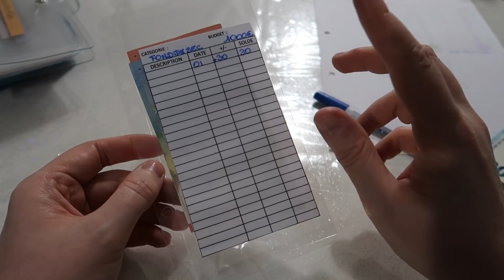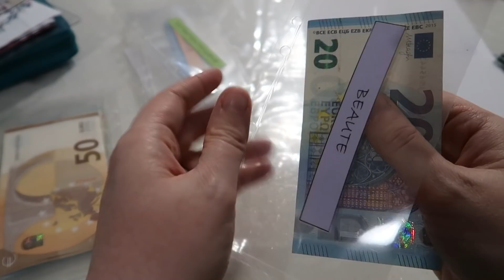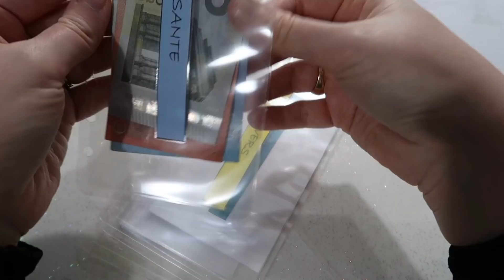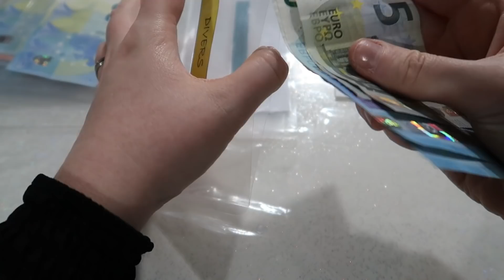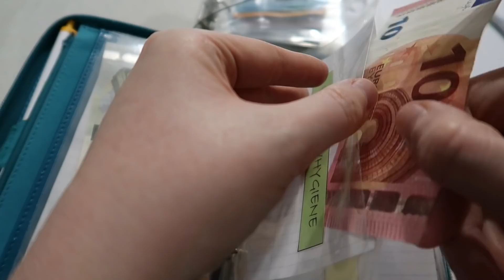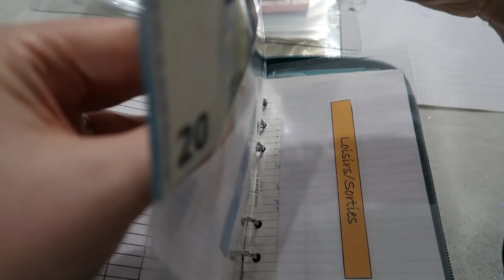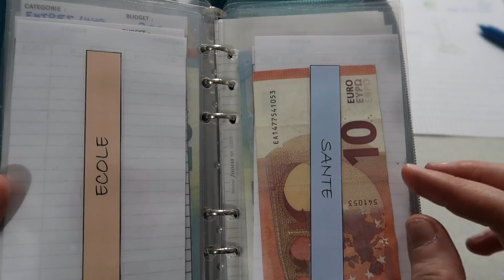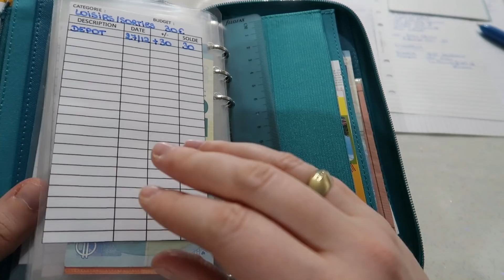Budget 2021 Je change mon organisation 💸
♡ Hello, alors pour bien débuter l'année, j'ai décidé de changer ma méthode concernant le système des enveloppes.

🌸 Budget :
Feutres Crayola
Classeur A6 transparent
Style frixion
FILOFAX SAFFIANO ZIP COMPACT
Perforatrice 1 trou
Pochette zippée

 🌸 Ménage:
Etagère sous évier
Balai vapeur
Produit vitrocéramique similaire
Nettoyant inox
Balai vileda
Bac de ménage

🌸 Ecole
Cahier d'exercices premier trimestre
Cahier d'exercices deuxième trimestre
Cahier d'exercices troisième trimestre

 🌸Beauté:
Savon palmolive
Eau micellaire similaire
Crème de nuit La provencale Bio
Mascara paradise Extatic
Eau Micellaire Eucerin